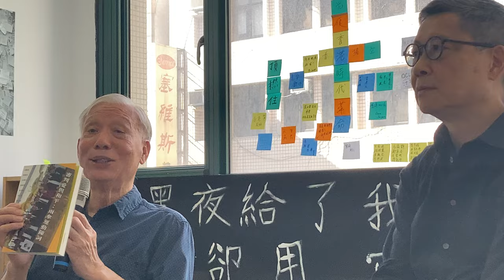雨傘革命十週年：陳健民、朱耀明分享會（二之一）（華語）【桑普論政】（收音品質欠佳，請見諒）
| 追蹤桑普

| 支持桑普